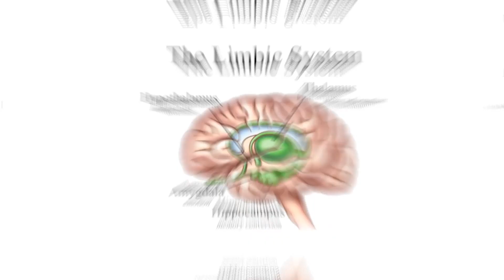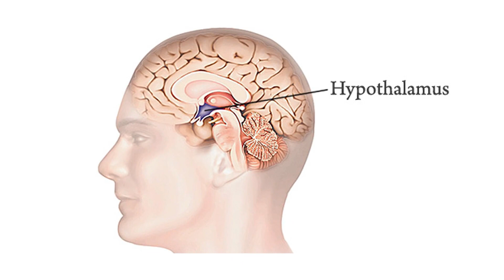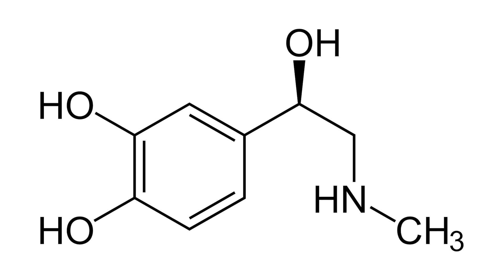How Your Brain Feels Emotions: The Amygdala Hijack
Why is it that when we are faced with certain controversial topics or people, some of us feel so strongly toward that, while others merely pass it off as if it's nothing, continuing on with their life?

The term 'amygdala hijack' is used to describe an emotional response that happens when our brain overrides the logical side due to high levels of perceived, potential threat.
— CHAPTERS —
0:26 Emotions vs. Feelings
1:34 Where exactly are the structures that makeup emotion in our brain?
2:41 What is an "amygdala hijack"?
3:38 How emotions are triggered?
4:12 Final takeaway